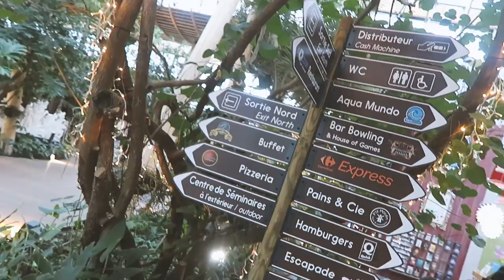Waterpark Mayhem : Mum + son travel full time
Today we went to Center Parcs - Bois aux Daims in France with the workaway French family we're staying with. It was so much fun.

Editing | iMovie

Music Credits